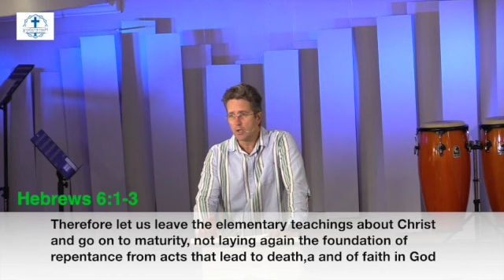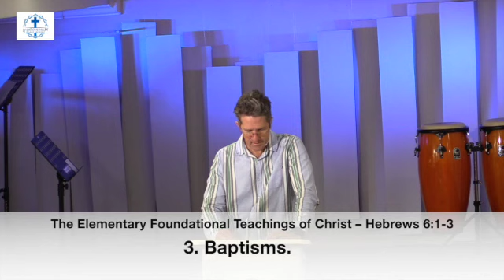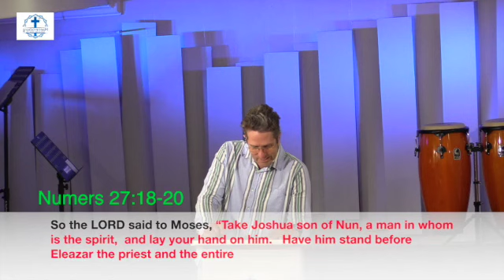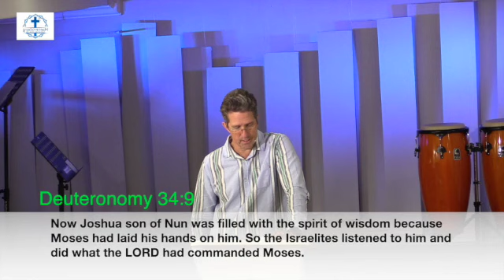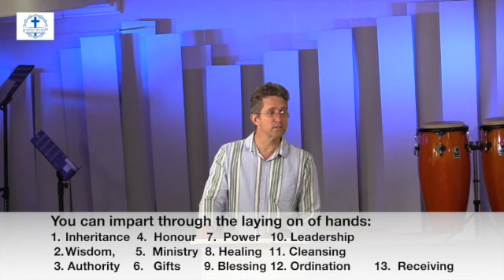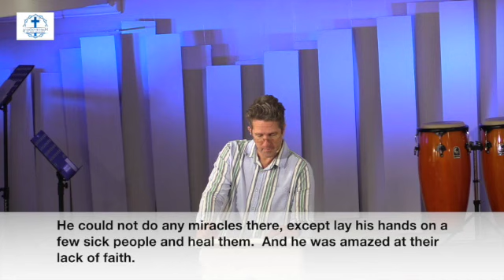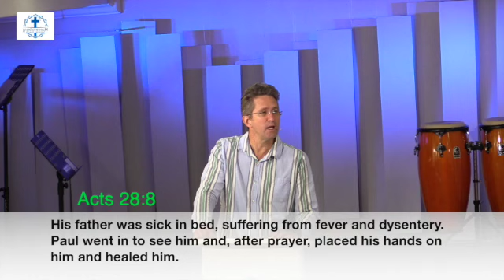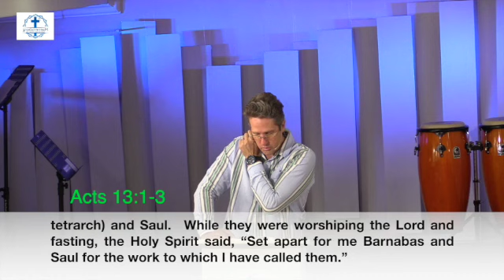15 March 2020 Laying on of Hands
A message to help us understand how important the laying on of hands
 is in the Christian Faith, Hebrews 6:1-3,
 Therefore let us leave the elementary teachings about Christ and go on to maturity,